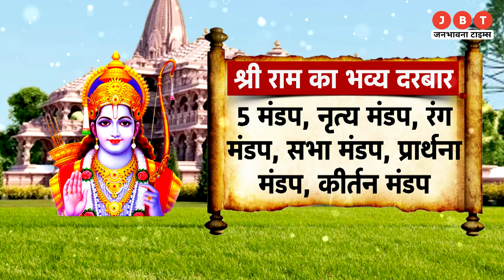Ram Mandir Pran Pratishtha: ऐसा है अयोध्या में बन रहा भव्य राम मंदिर जानिए विशेषताएंAyodhya Ram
Ram Mandir Pran Pratishtha: ऐसा है अयोध्या में बन रहा भव्य राम मंदिर जानिए विशेषताएंAyodhya Ram#astrologyfacts